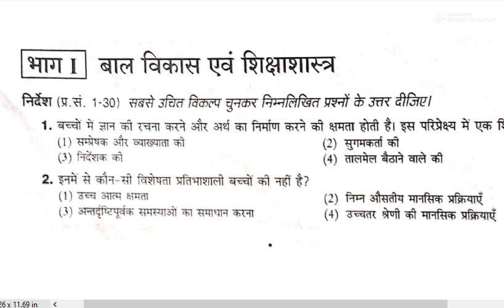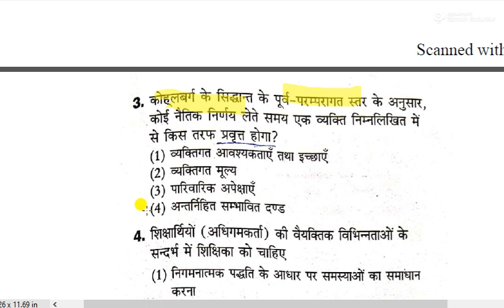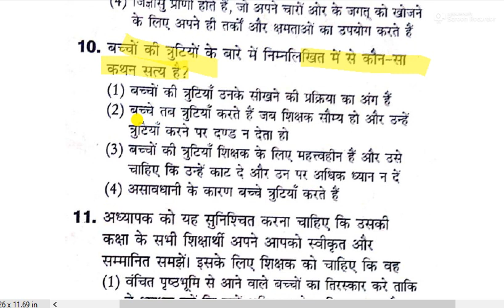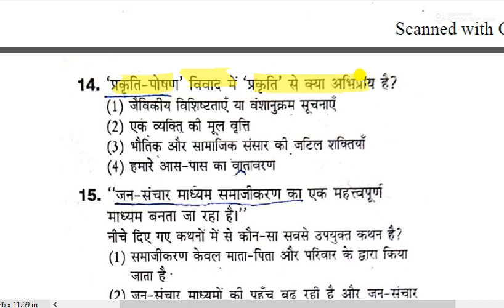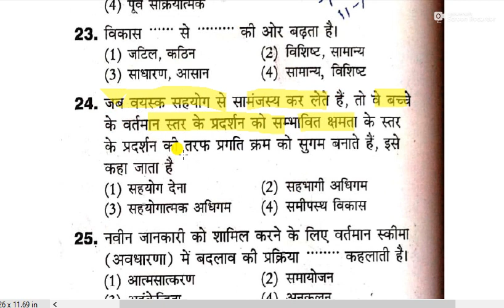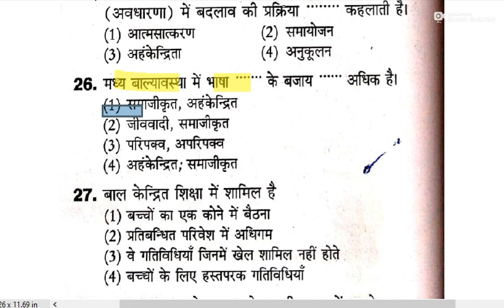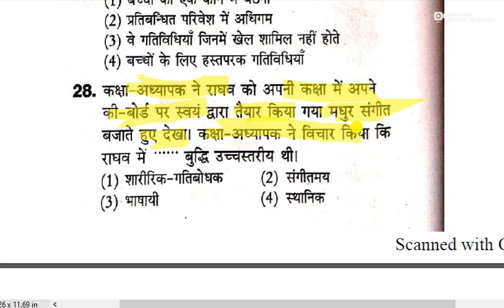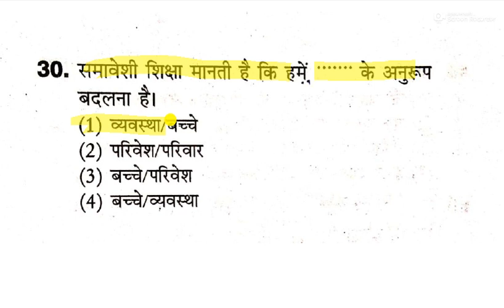CTET 2020 Child development & pedagogy for ctet 2020 Psychology 2020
CTET 2020
Child development & pedagogy for ctet 2020
Psychology preparation for ctet 2020
बाल विकास शिक्षा शास्त्र pedagogy की तैयारी कैसे करें
 बाल मनोविज्ञान शिक्षा शास्त्र pedagogy की तैयारी कैसे करें
How to prepare for child psychology pedagogy
How to preparation for psychology ctet 2020